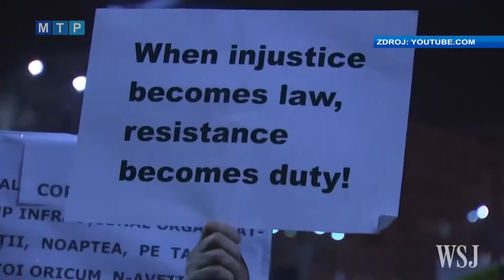Ne/Spokojní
Ako sme spokojní s gazdovaním aktuálneho štátnického vedenia, sme sa pýtali v uliciach Partizánskeho.